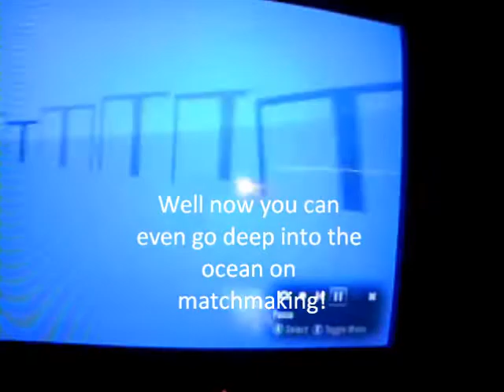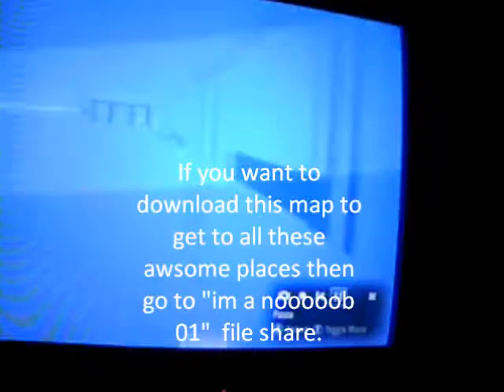NEW-Halo reach glitch's: explore reaches deep sea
If you ever wanted to explore reaches deep ocean and live heres your chance. Watch this video to learn how to go deep under the ocean. Perfect for ocean bases and races and mazes.